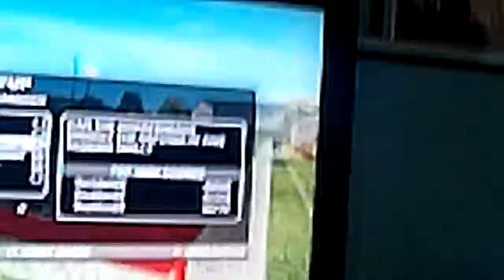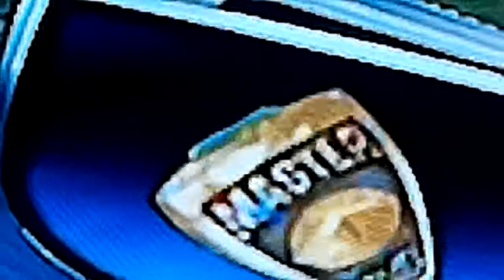Back to the future Friday Madden 09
Today we will do our first Back to the future Friday where  i do Madden 09 mini camps. vote for which games you want to see for Back to the future Friday and weird Wednesday.